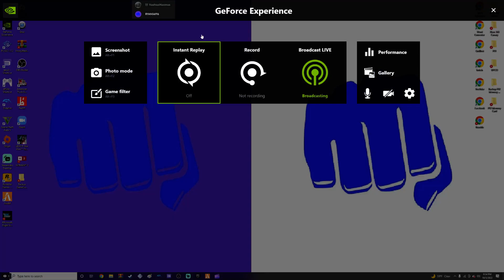Thoughts On Daniel Cormier Making WWE Debut